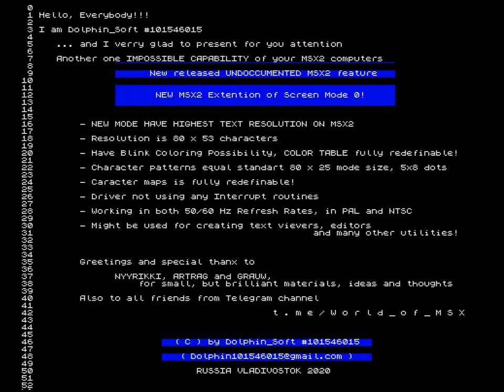New Extended High Resolution Text Screen Mode on MSX2!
Again i beat my self, in great ideas and realises. Its will be happen so long time ago, but after so many years, i found beautiful solution for extend standart MSX2 Text mode.